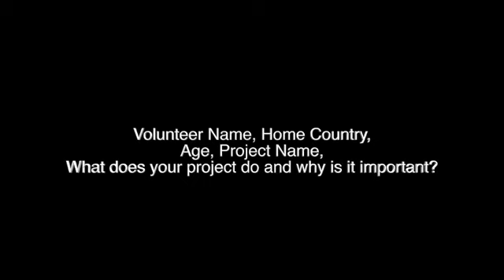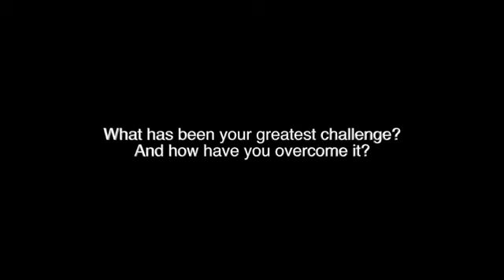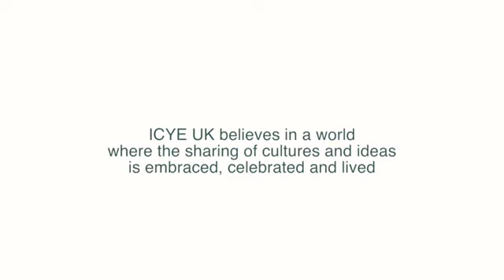ICYE UK presents Edgar volunteering at Leonard Cheshire Seven Rivers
18 year- old Edgar Carcamo from Honduras is doing a volunteer year in the UK. Here he works with people with disabilities at Leonard Cheshire Seven Rivers.